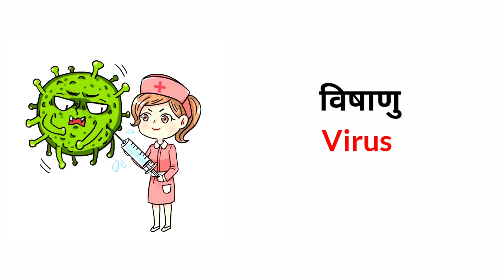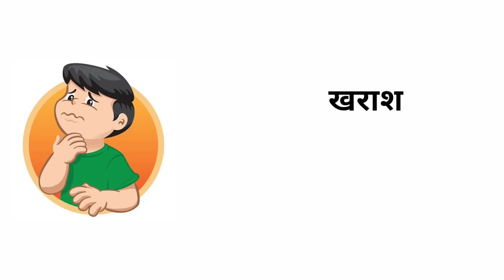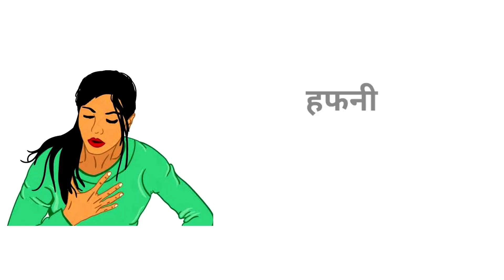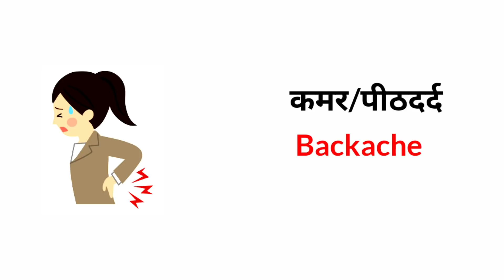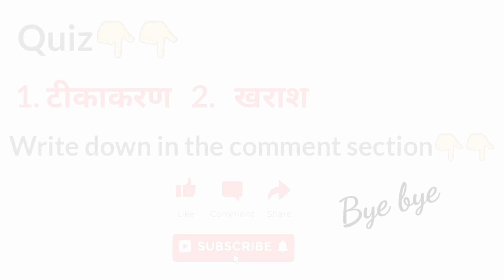Common English Words with Hindi meaning | Infection 🤧 related Word Meaning | English Vocabulary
Word Meaning covered in this video given below -)
संक्रमित, टीका लगाना, लक्षण , उपचार , हँफनी , सूखी खांसी ,
खराश , दस्त , महामारी and many more words.